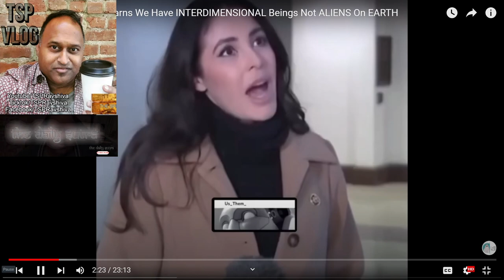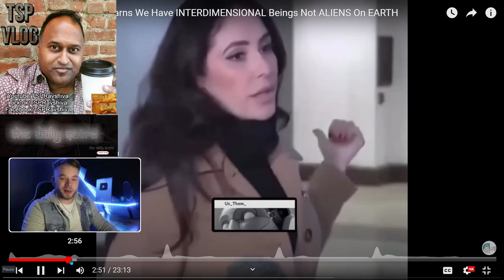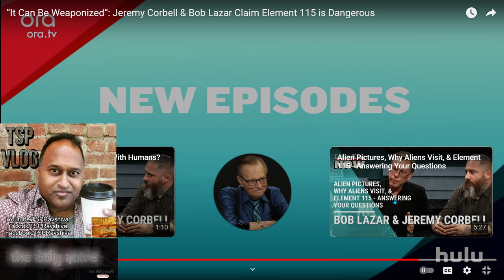UFO Secrecy Government Officials